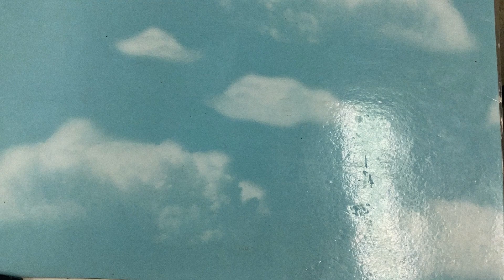2023 claymation Kiki Delivery Service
Directed, Animated and edited by Jada S.

Mastbaum High School. Philadelphia School district.
Product of a 6 session Claymobile Residence from The Clay Studio.